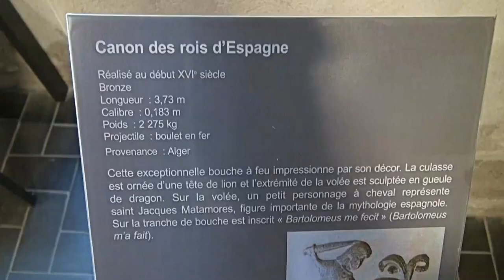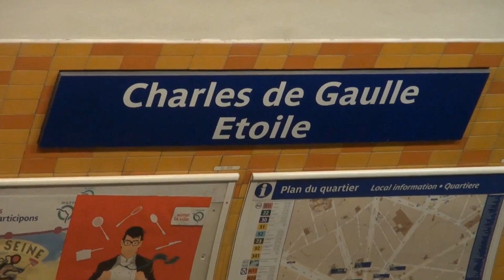Paris Invalidendom to go in NP4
Paris Invalidendom  Alte Waffen  bis zu Napolens Sarcofark